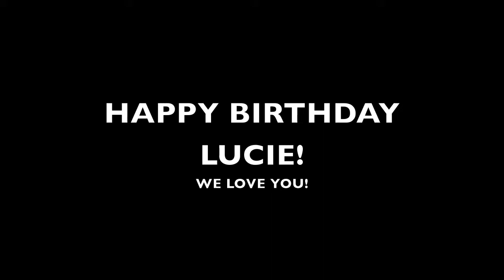LUCIE WALKS! AND TURNS ONE YEAR OLD!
Lucie Geppert, ingenue and recent walker, turns one year old in this exciting video documentary.  To see what Lucie looked like one year ago, go